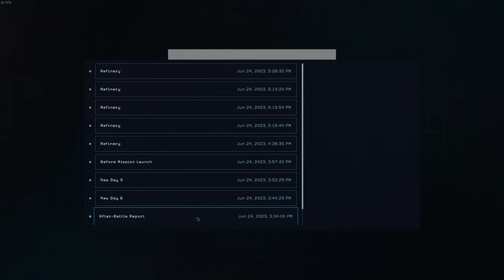[PC 4K] Aliens Dark Descent (Part 3) Harper's Hill